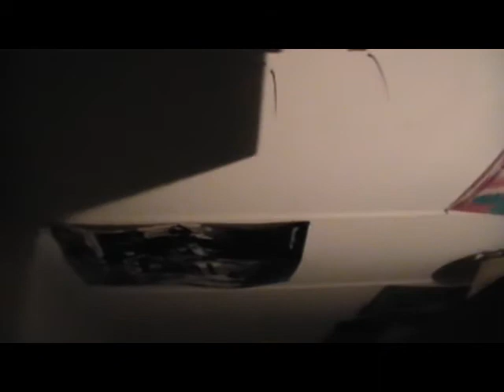An HRV Misbehaves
HRV system, middle of winter. Middle of the night, our unit turns on, blowing full blast when figures drop into negatives. At first, we thought this was normal behaviour, and just switched it off. By the time we realised it shouldn't do this, we were out of warranty. The person replacing our filter blamed our controller, and was going to do something about it. Nothing happened. I spoke to a rep at the ideal home show about it, and suggested I would put the video I had taken up on Youtube, so they could see what the system was doing. They promised to be in contact and weren't. Here's the video so they can see the problem. Listen carefully and you'll hear it turn on.